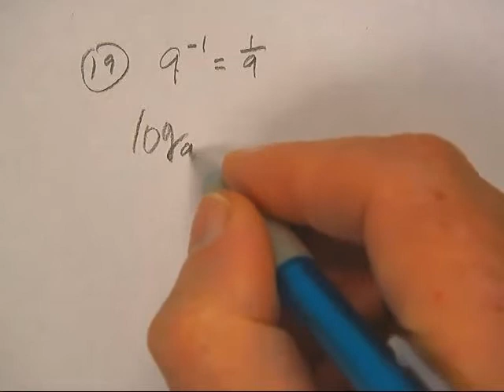LOG FUNCTIONS P472 #19